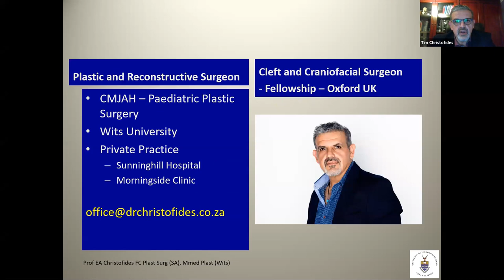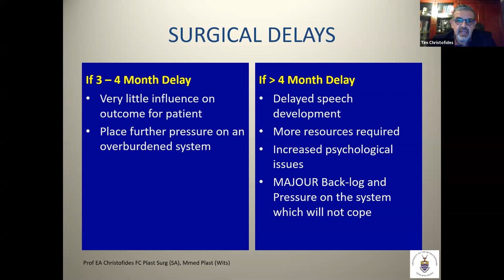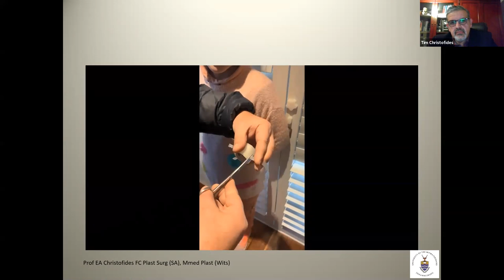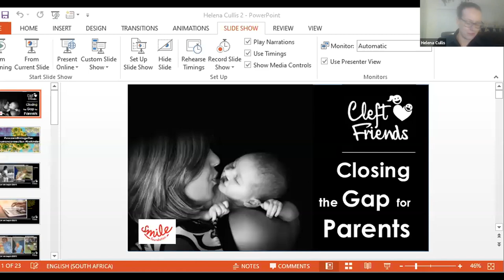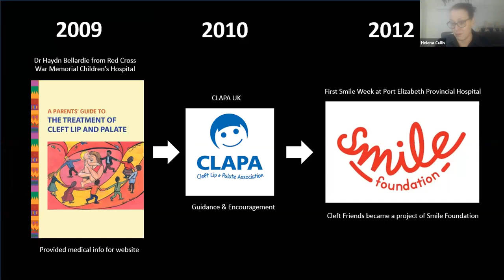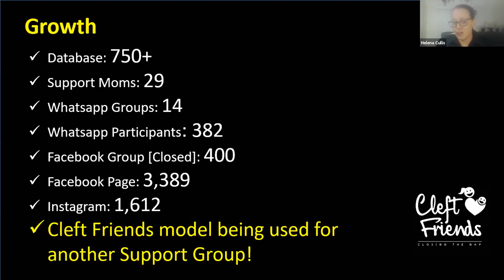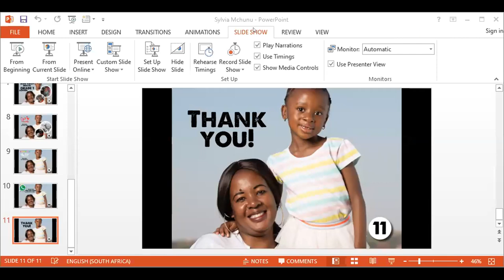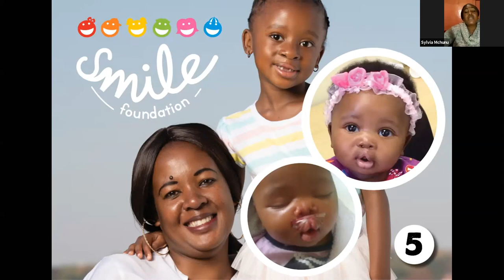Insights and dealing with trauma relating to Cleft & Craniofacial during lockdown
July is Cleft and Craniofacial Awareness Month.

WHAT YOU’LL LEARN:
 Challenges of the COVID-19 pandemic relating to surgeries
 Closing the Gap for Parents
 A Lived Experience – Sylvia Mchunu